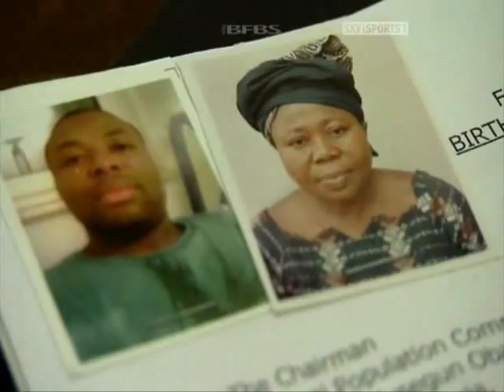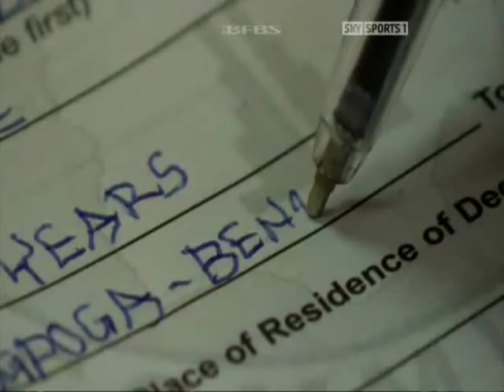Nigeria 2009 Under 17 World Cup Featured On Futbol Mondial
Fifa Futbol Mondial Discuss the 2009 Under 17 World Cup hosted by Nigeria. The clip covers age cheating and Fifa preventive measures against age fraud and Nigerian birth records. The tournament is also reviewed the teams match highlights all the way to the final